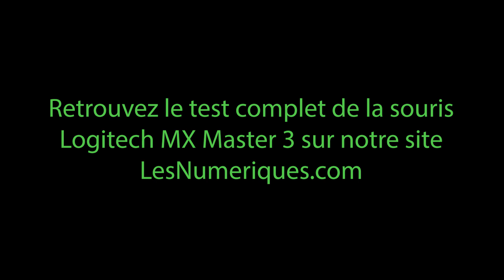MX Master 3 MagSpeed vs MX Master 2S : duel de molettes débrayables Logitech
La molette MagSpeed de la souris Logitech MX Master 3 comparée à la molette débrayable de précédente génération (MX Master 2S).

Test complet de la MX Master 3 à découvrir sur Les Numériques